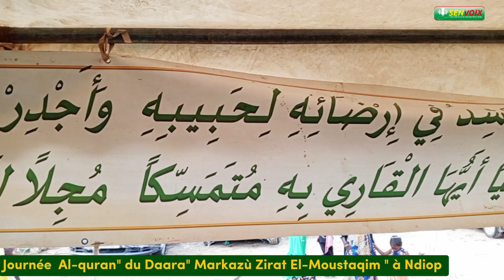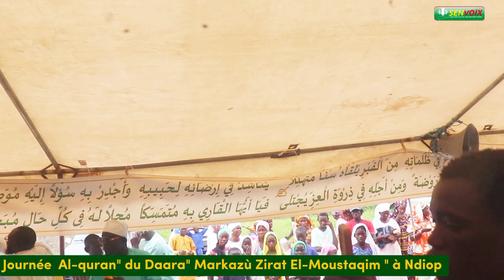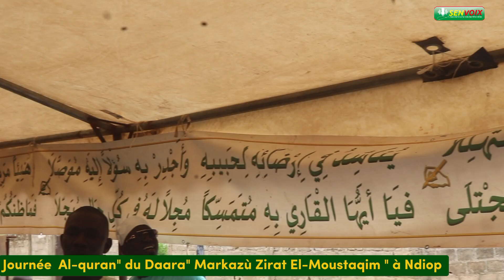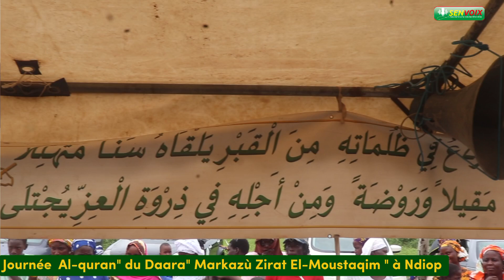1ère vidéo:Markazù Zirat El-Moustaqim de S Abdoulaye Diouf organise sa cérémonie de récital du Coran